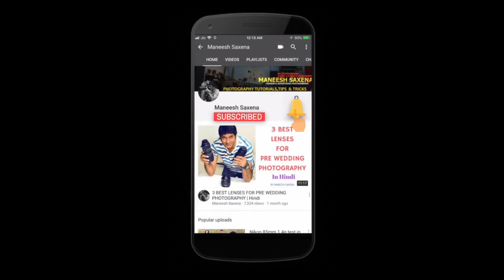PHOTOGRAPHY STUDIO SETUP IDEAS | HINDI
I have shown and explained creative photo studio ideas so photographers can build their photography studio with necessary gears,properties,space utilisation idea,equipments and other amenities.Must watch this Hindi tutorial if you planning to start your own professional photo studio.Useful tips for beginners.

BOYA MIC

Macbook Pro

Nikon D7200